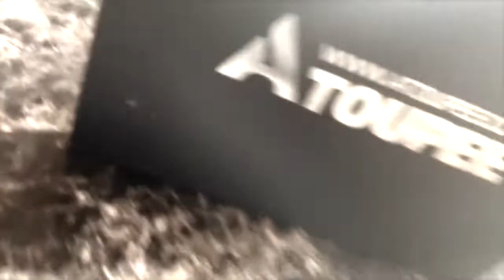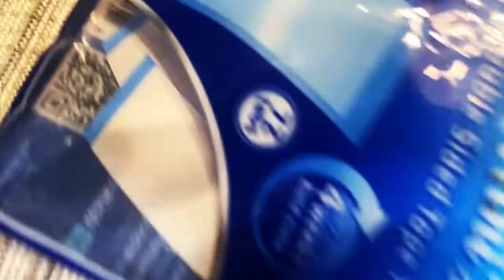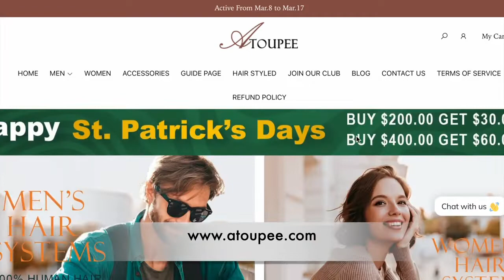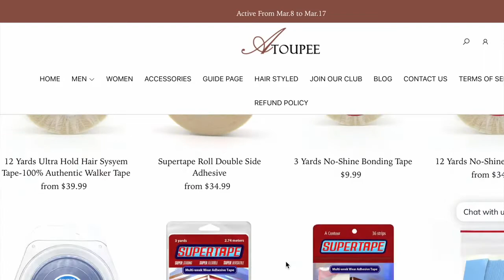Atoupee hair BRINGS me a great SURPRISE, PU hair system gave me the best SUPER natural hairline!!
Some of our customers said they don't know how to install a hair system when they buy it to home. Now here is a details for you, it is a tutorial for installing a hair system step by step